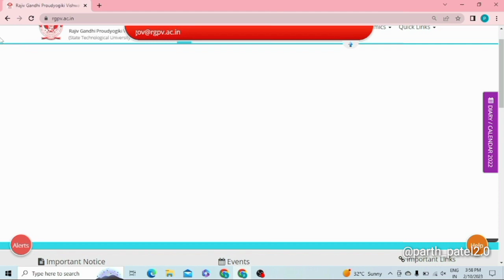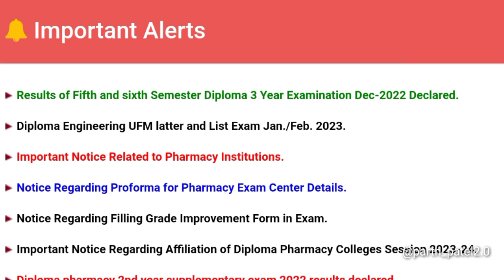Rgpv result update 😀 Today's Update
rgpv latest update